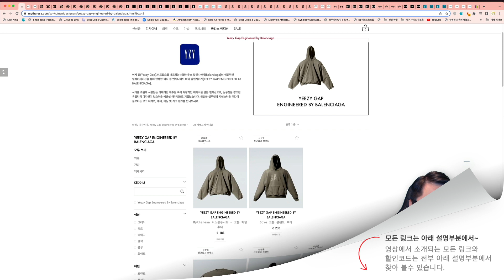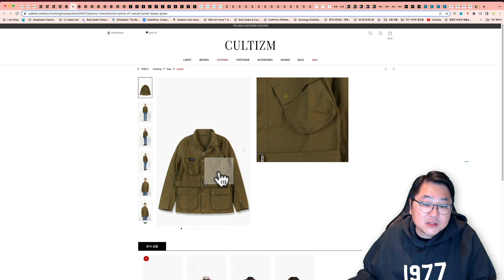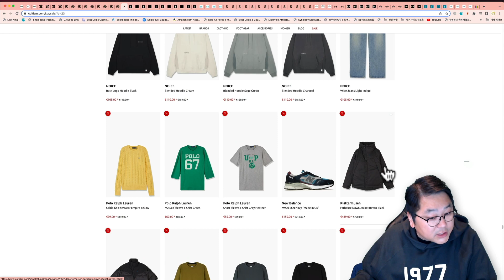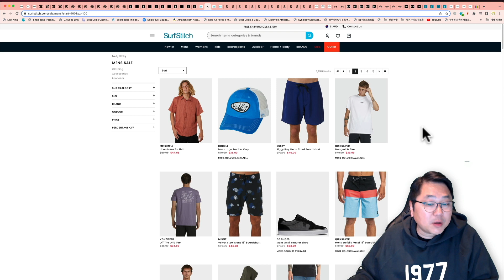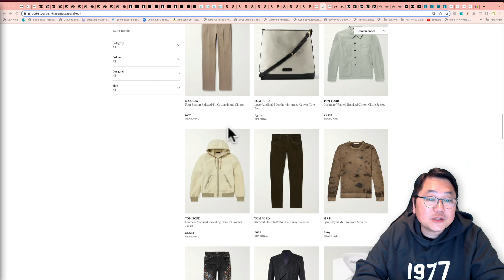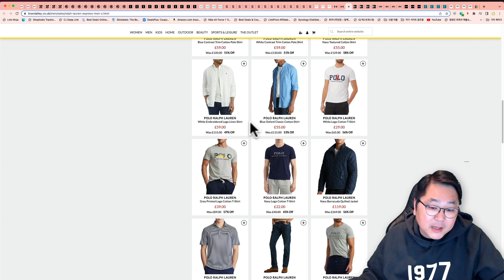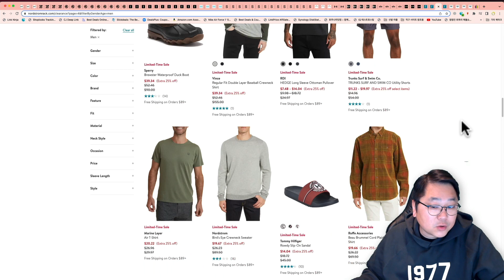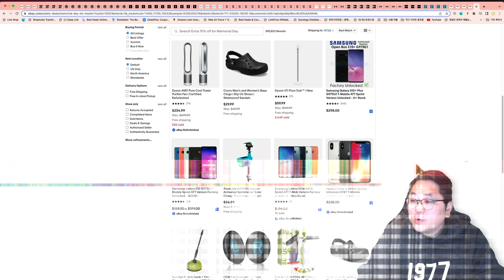랄프로렌 폴로 최대 70%, 챔피온 리버스위브 1.7만원, 발렌시아가 지갑 21만원, 이지갭 발렌시아가 후드, 바버 A7 20만원, 우영미 반팔 130불 등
00:00 오늘의 해외직구 타임라인
01:17 마이테레사 - 이지 갭 발렌시아가 프리오더
02:14 24s - 세일 제품 추가 30% - 발렌시아가 지갑 21만원, 슬리퍼 22만원 등
02:54 컬티즘 최대 50% + 25% 추가세일 - 바버 A7 자켓 20만원, 마틴로즈 벨트 7.7만원, CP컴퍼니 맨투맨 8.9만원 등
04:39 아이코닉 - 40% 초특가 - 챔피온 리버스위브 후드, 스투시, 나이키, 폴로, 라코스테 등
06:09 서프스티치 최대 70% 세일 - 파타고니아, RVCA, 퀵실버
06:58 에센스 정기세일 - 우영미 백로고 130불, 버버리 셔츠 276불, 아더에러 등
08:36 미스터포터 프라이빗 세일 곧 종료
09:32 언더아머 미국 공홈 세일 제품 추가 30% 세일
10:04 브랜드앨리 - 랄프로렌 폴로 최대 70% 세일
11:14 알파인더스트리 미국 공홈 정기세일 초특가
11:42 클럽모나코 - 사이트 전체 25% 세일 - 린넨셔츠, 가디건 등
12:13 노드스트롬랙 - 미국 백화점 아울렛 추가 25% 세일 - 플렉스 마사지건 21불, 어그부츠
13:05 피니쉬라인 추가 30% 초특가 - 챔피온 리버스위브 맨투맨 1.7만원, 나이키 바람막이 자켓 6.1만원 등
13:57 이베이 추가 15% 세일 오늘 종료 - 마샬스피커, 다이슨, 애플, 노트북 등

마이테레사에 이지 갭 발렌시아가 다양한 제품들 프리오더 구입 가능합니다.

그리고 정기세일 제품도 같이 구경해 보세요.

그리고 아멕스 카드 결제시 10% 캐쉬백 추가 적용 됩니다.

호주 최대 편집샵 아이코닉 30~40% 세일 됩니다.

서프스티치 호주 편집샵 최대 70% 세일 됩니다.

호주 배대지 또는 한국 직배송 가능합니다.

에센스 최대 50% 세일 제품 모았습니다.

미스터포터 프라이빗 세일 내일까지만 진행 됩니다.

아마도 6월 1일 부터는 정기 세일로 변경 될듯 합니다.

브랜드앨리 영국 세일 사이트에 랄프로렌 폴로 최대 70% 세일 됩니다.

영국 배대지 통해서 미화 150불 넘지 않으면 관부가세 없습니다.

알파인더스트리 미국 공홈 엔드시즌 정기세일 시작 되었습니다.

미국 클럽모나코 공홈 사이트 전체 25% 세일 됩니다.

미국 백화점 아울렛 노드스트롬랙 세일 제품 추가 25% 세일 됩니다.

감사합니다.